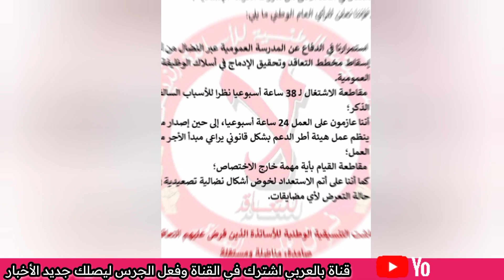الأساتذة المتعاقدون يفتتحون الدخول الدراسي بإضراب وطني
الأساتذة المتعاقدون يفتتحون الموسم الدراسي بإضراب وطني